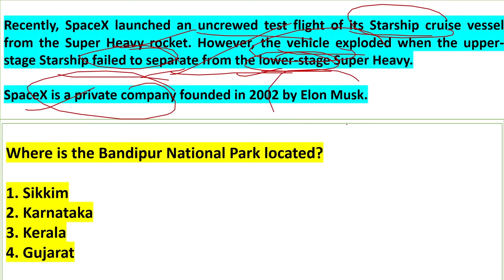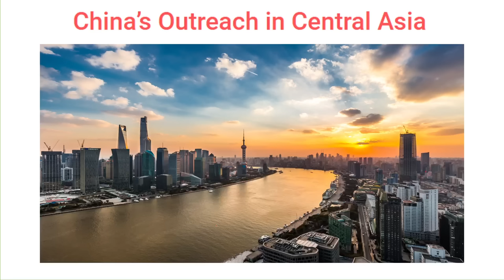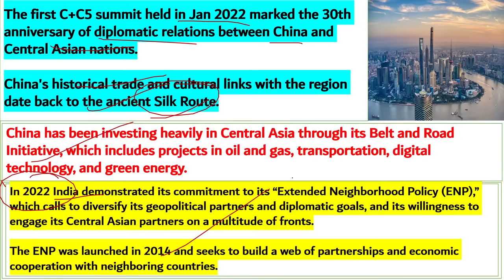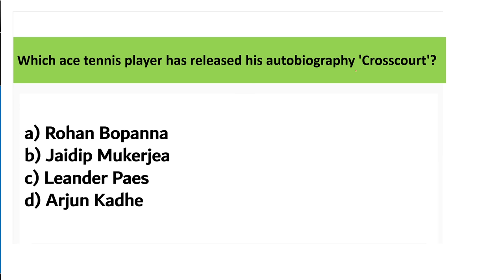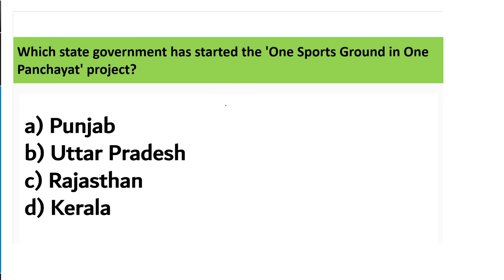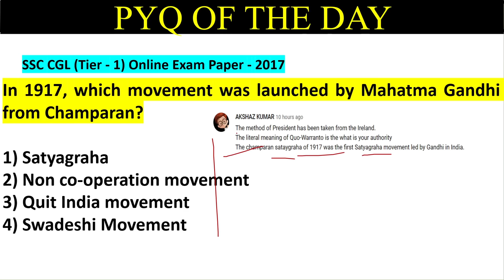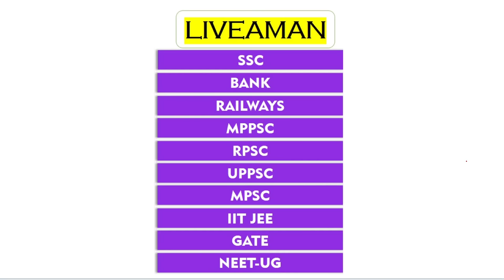25 April 2023 | Daily Current Affairs MCQs by Aman Sir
In this video lecture, Aman Sir brings you "25 April - Daily Current Affairs MCQs".